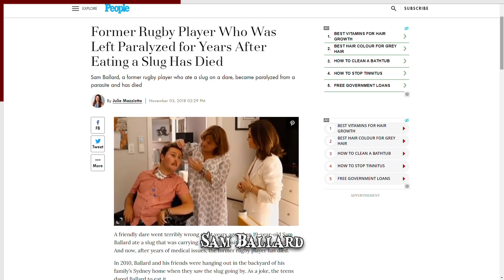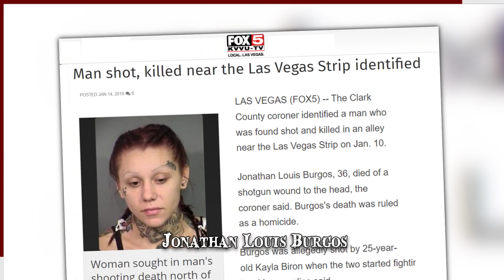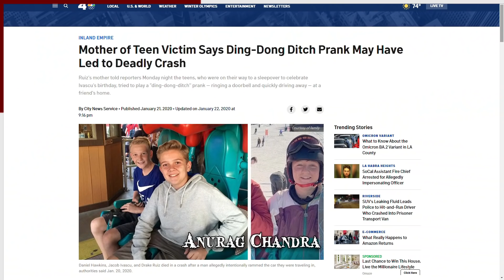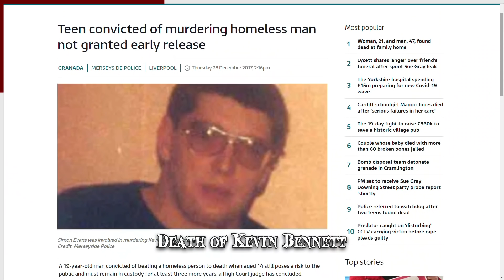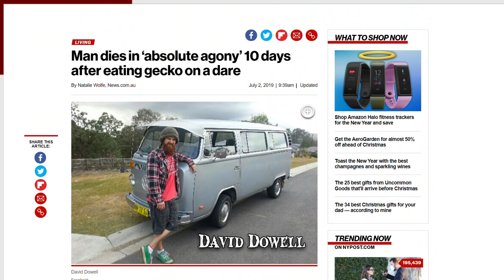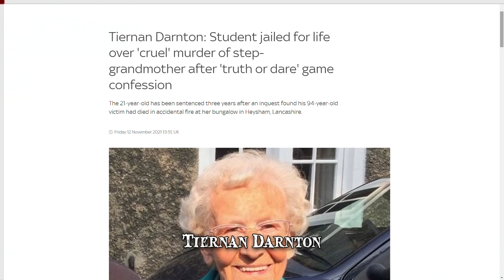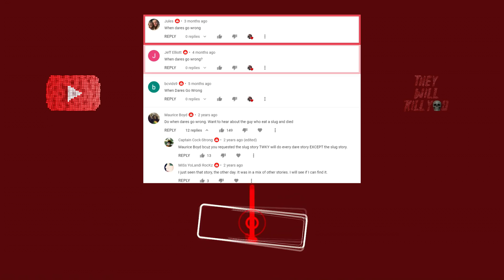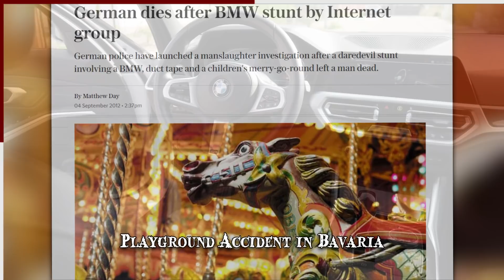When Dares Go Wrong